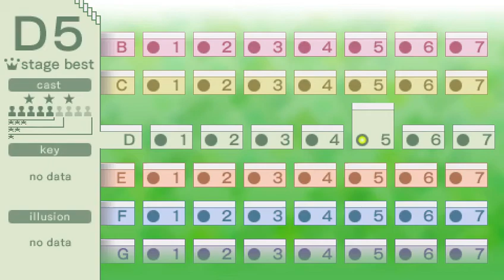Echoshift D5 cast